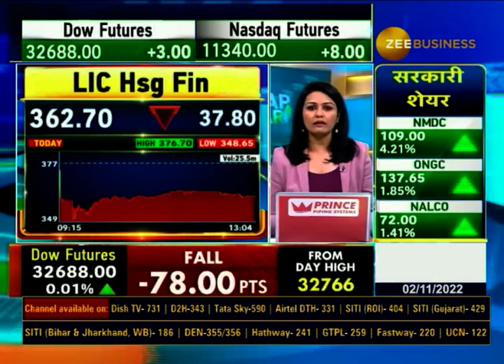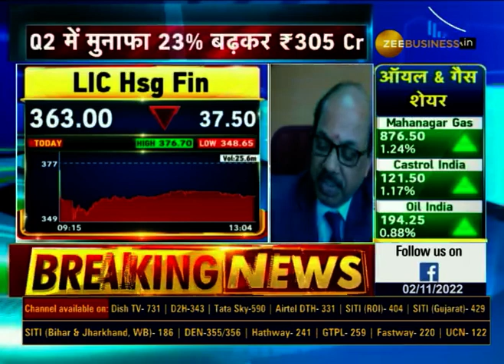Exclusive conversation with Y Viswanatha Gowd MD & CEO of LIC Housing Finance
Q2 में अनुमान से कमजोर रही नेट इंट्रेस्ट आय, आगे नेट इंटरेस्ट आय और मुनाफे में बढ़त संभव : LIC हाउसिंग के MD & CEO वाई विश्वनाथ गौड़

देखिए LIC हाउसिंग के MD & CEO वाई विश्वनाथ गौड़ के साथ खास बातचीत